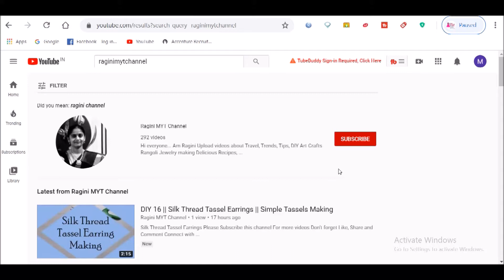DIY Easy Mask Making AT Home